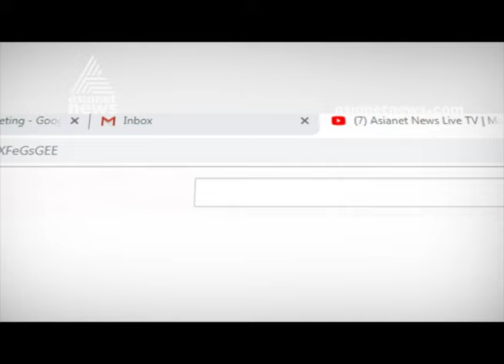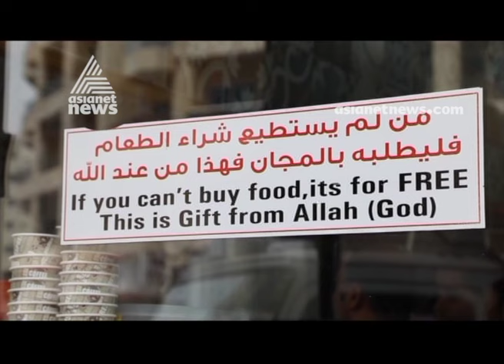This Dubai restaurant offers free food if you can't pay | Gulf Roundup 2 AUG 2019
This Dubai restaurant offers free food if you cannot pay | Gulf Roundup 2 AUG 2019